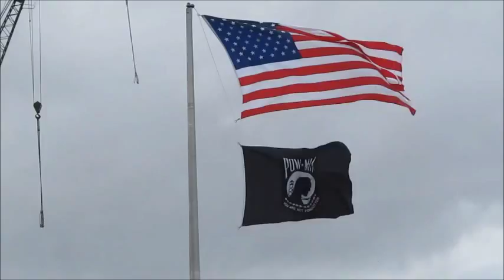Star Spangled Banner with guitar Mike Boyle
I Love my country in spite of it's flaws! I am Blessed to live here!